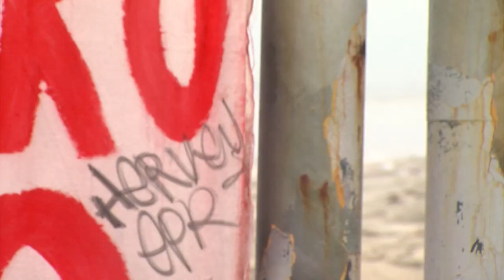Culture is a casualty of San Diego border wall rebuild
The Biden administration’s already contentious decision to continue with a Trump era border wall replacement in the San Diego border region has sparked another controversy.  Once the current wall is removed, hundreds of murals painted along the border may be gone forever. KPBS border reporter Gustavo Solis spoke with one local artist.